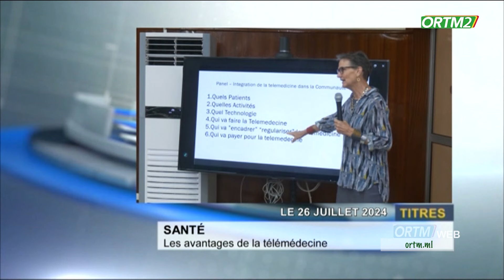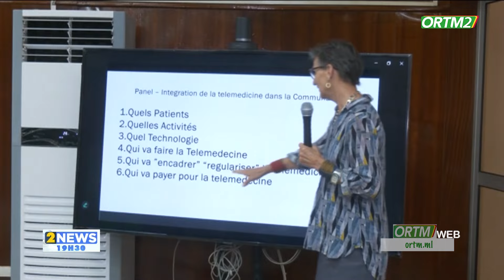ORTM2 INFO:Le 19h30 de ORTM2 du 26 Juillet 2024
Le 19h30 de ORTM2 du 26 Juillet 2024
Présentation: Mariam B MAïGA
Mise en ligne: Mohamed COULIBALY
Coordination: Tamsir DIABATE